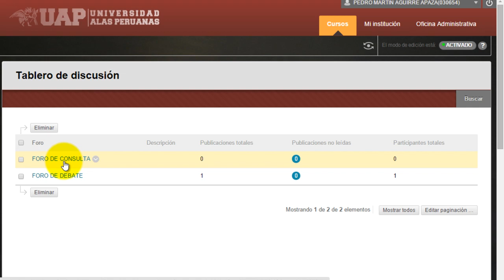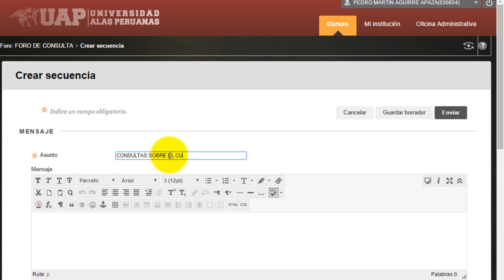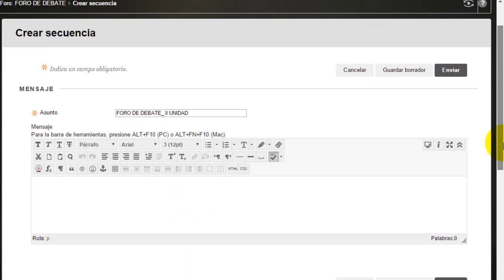06 1 COMUNICACION FORO BBL DOCENTE